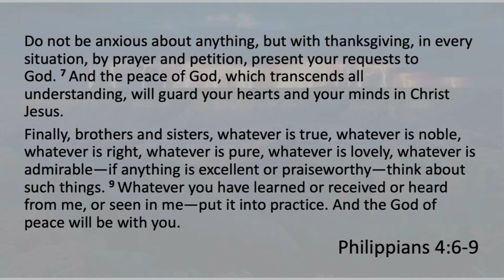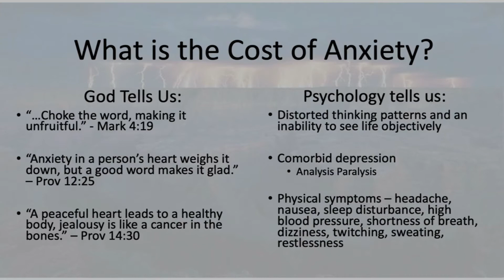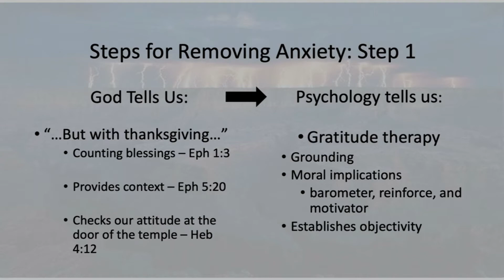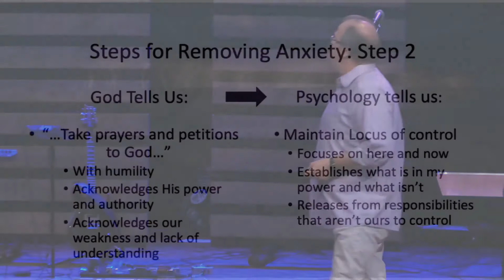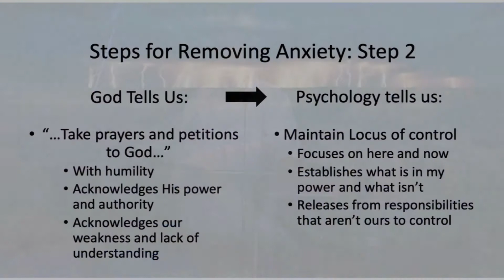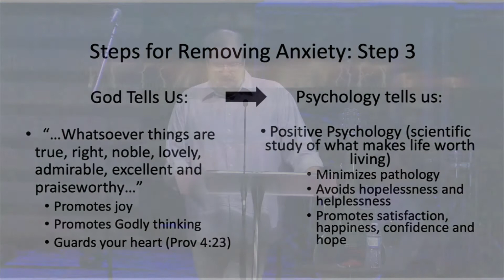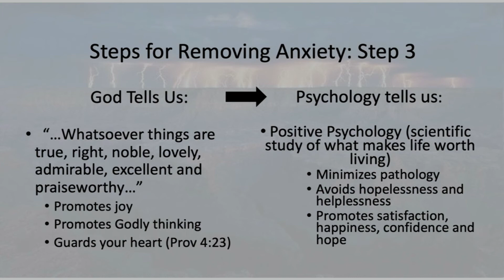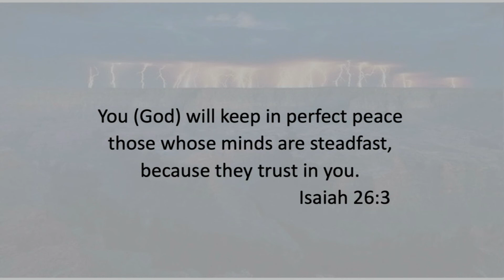September 15, 2020, Dr. Brian Upton